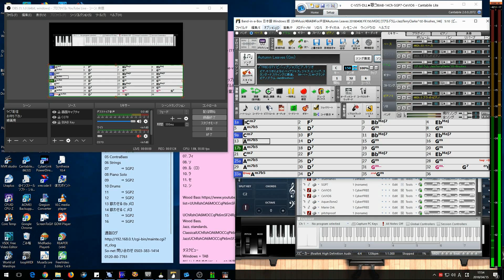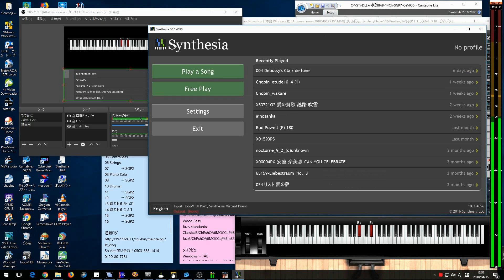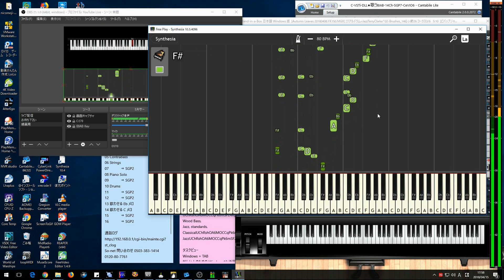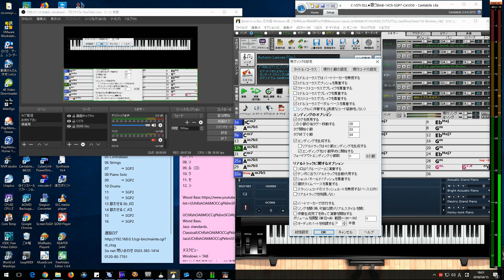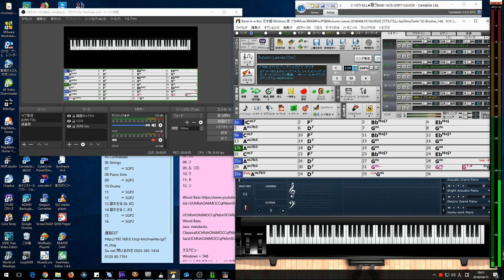MIDI Clous Player で表示等の設定 [ピアノ演奏記録の作り方]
00:00 ~ MIDI Clous Player を LoopMIDI 経由で使う
03:10 ~ Synthesia で表示させる方法
05:53 ~ BIAB ブレイクの作成方法